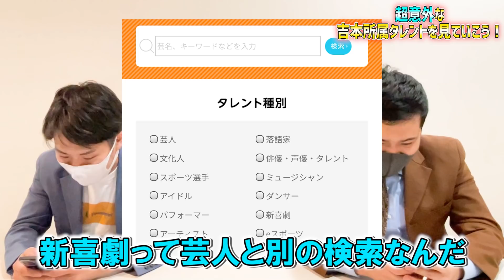超意外な吉本所属タレントを見ていこう！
おつかれさまです。くるまです。

天下布武の大企業・吉本興業には、
一般視聴人の皆様の知らない芸能人が所属しているのです。
それらをプチッと紹介していきやす。

〜以下、他媒体〜

【怒涛の2本録りラジオ】
「令和ロマンのご様子」